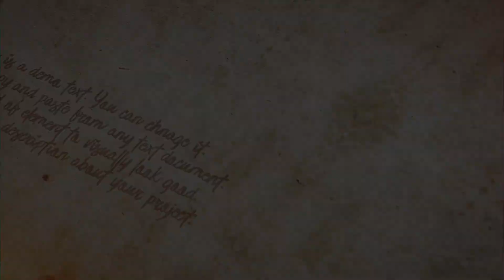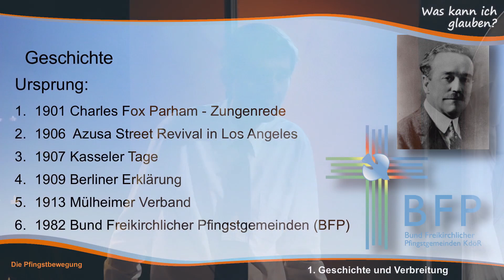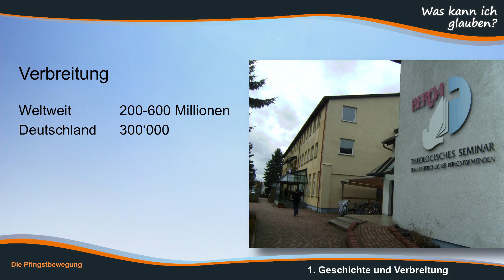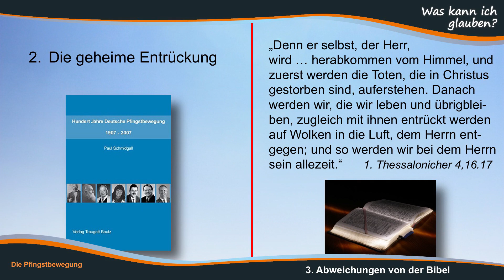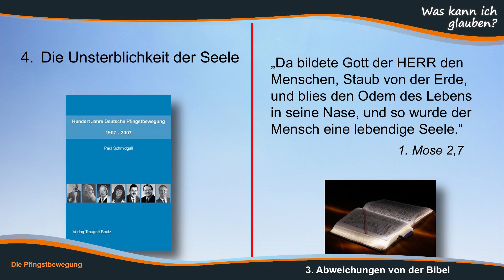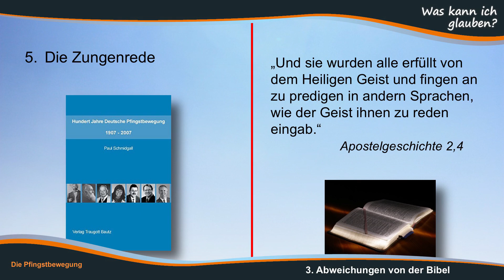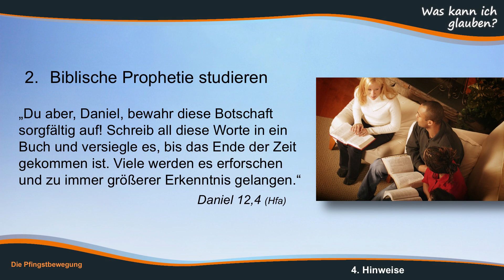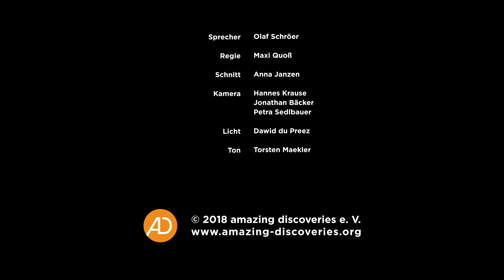11. Die Pfingstbewegung # Olaf Schröer # Was kann ich glauben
Wer in dieser Welt nach Sinn, Glauben und Verlässlichkeit sucht, steht vor einem schier „unglaublichen“ Spektrum religiöser und konfessioneller Angebote. Pastor Olaf Schröer stellt Ihnen 27 der wichtigsten vor und fragt jeweils nach Geschichte und Verbreitung, Übereinstimmung und Abweichung von der biblischen Botschaft und gibt ein persönliches Fazit. So entsteht ein wertvoller Überblick, aber auch klare Orientierung anhand des unerschütterlichen Maßstabes des Wortes Gottes.